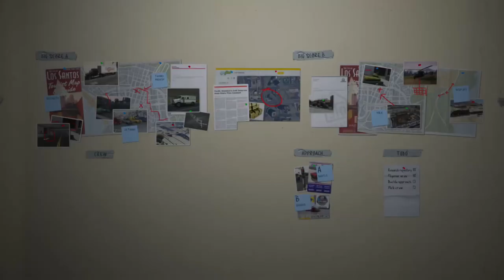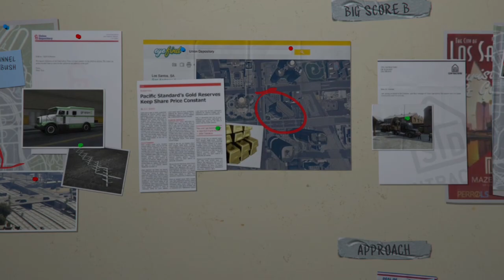Grand Theft Auto 5 Walkthrough Gameplay Part 46-The 3 Muscle Cars Gauntlet (Xbox One) No Commentary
These 3 Muscles cars are going to play a big part on the Big Score Mission for the people that know, or don't know it yet.